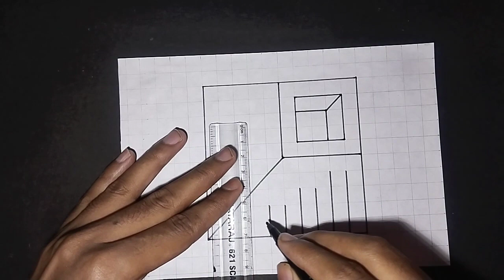How to draw - 3D Hole and Stairs | Easy Draw - 3D Drawing | 3D Drawing Tutorial | Optical Illusion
How to draw - 3D Hole and Stairs | Easy Draw - 3D Drawing | 3D Drawing Tutorial | Easy Drawing 3D

3D simple art /How to Draw 3D Hole & Stairs Anamorphic Illusion | 3D Drawing | 3D Trik Art

•3D drawing on paper
•3D drawing illusion
•Ladder illusion

material used
pancil( 2b,4b,6b) eraser,paper etc.

how to draw 3d hole and stairs
how to draw 3d art
3d drawing
art on paper step by step
3d hole
hole art on paper
how to draw 3d illusion
how to draw 3d illusion art
draw 3d illusion art on paper
3d trik art on paper
trik art
3d
how to draw 3d hole art
draw easy
easy drawing tips
easy 3d drawing tips
3d art
3d art kaise banate hai
3d art banane ka tarika
3d art paper
3d art line paper
3d art kaise banaye jate hai